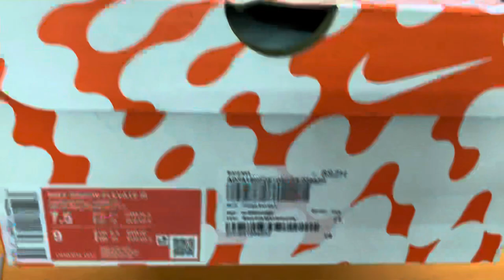Unboxing for Bang💥💥:Nike Renew Elevate 3 ‘Black and Orange